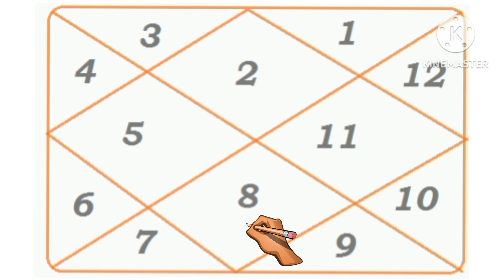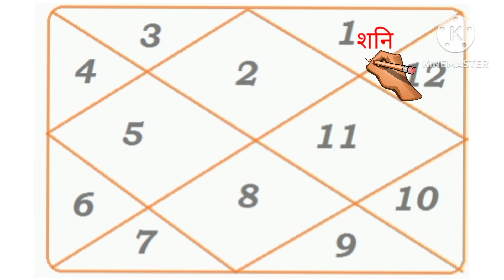कुंडली में नीच के ग्रह कैसे जानें।। Astrology kundli jyotish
जन्म कुंडली में नीच के ग्रह Astrology Part -4
kundali online
kundali by date of birth
astrology free chat
kundli by date of birth
birth kundali
kundali making
kundali maker
make my kundali
free kundali
online astrology free
janam kundali in hindi
janam kundli in hindi
astrology free prediction
astrology kundli
online kundali in hindi
kundali online in hindi
kundli horoscope
kundali chart
janam kundali by date of birth and time
free online janam kundli in hindi reading
free janam kundali
free kundali in hindi
my kundali
kundli maker
janma kundali
free kundali prediction
free kundli prediction
check kundali
online kundli in hindi
janam kundali by date of birth and time in hindi
free kundali analysis
kundali reading
kundli reading
janam kundali by date of birth
free kundli analysis
janam kundli by date of birth
lagna kundali
astrosage kundli in hindi
kundali analysis free
my kundali and future
janam kundali online
online kundali free
janampatri online
marriage kundali
online kundali check
marriage kundli
kundali for marriage
janam kundli online
astroyogi kundli
free kundli in hindi
astro kundali
kundali software
astrology kundali
prokerala kundali
astrosage free kundli
free janam kundali analysis for marriage
online janam kundali
janam kundali free
kundali horoscope
free kundli reading
my kundli
online kundali marathi
prashna kundali
kundali free
free janam kundali in hindi
kundli chart
janam kundali in marathi
kundli software download
free kundali reading
kundali in marathi
online astrology free prediction
janam kundali by date of birth in hindi
janam kundali marathi
love marriage in kundli
janam patrika
clickastro kundali
jyotish astrology free
kundali rashi
astrosage app
lal kitab kundali
janmakshar
kundali app download
janampatri in hindi
kundali marriage prediction
janam kundli online free in hindi
marriage prediction kundli
janam kundali predictions
online kundli prediction
astrotalk kundli
online kundali prediction
online janam kundli
live astrology free
kundali astrosage
date of birth se kundli
janam kundli online free
marriage astrology free
marriage prediction astrology free
freekundli com in hindi
free kundali hindi
astrology free report
janmakshar online
online kundli analysis
career astrology free prediction
online jyotish kundali
kundali future prediction
kundali check in hindi
kundali making by date of birth
kundli future prediction
horoscope astrology free
astrology software free
online kundli reading
kundali app in hindi
astrology in hindi by date of birth and time
online janam kundali in hindi
astrotalk free kundli
kundli in hindi by name and date of birth
astrology by date of birth in hindi
kundali report
kundali bhavishya
janam kundali app
kundali reading for marriage
online kundli in hindi free
free kundali report
kundali analysis by date of birth
my kundli analysis
kundali in hindi by date of birth
horoscope making online
horoscope by date of birth in hindi
my kundali analysis
free online kundali in hindi
janam kundli free in hindi
my kundali and future in hindi
kundali online free in hindi
astrology first chat free
kundali reading for career
marriage prediction vedic astrology free
marriage prediction by date of birth in hindi
detailed kundali analysis
bhavishyafal by date of birth in hindi
janam patrika by date of birth
astrologer free of cost